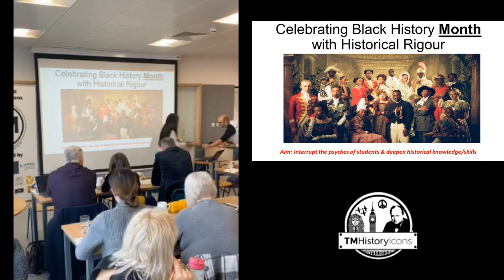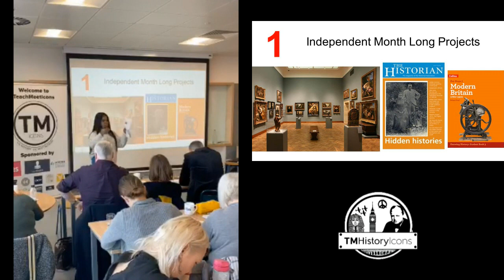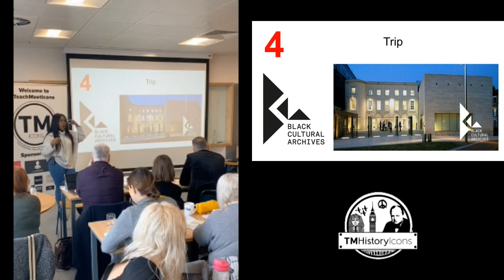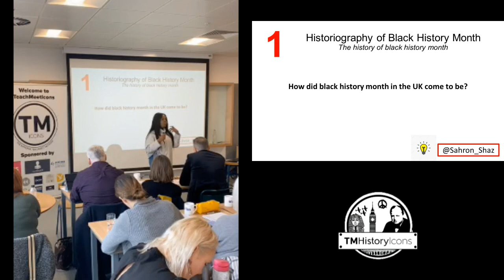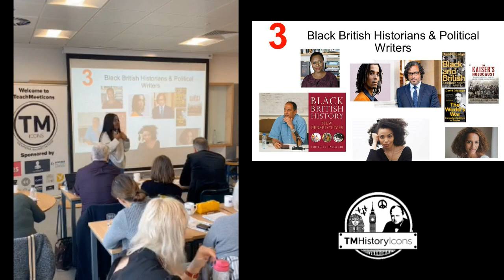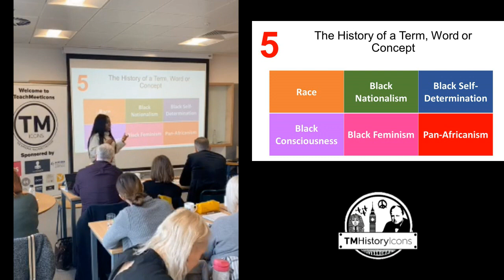Emily Folorunsho - TMHistoryIcons 2020 - Celebrating Black History Month with Historical Rigour